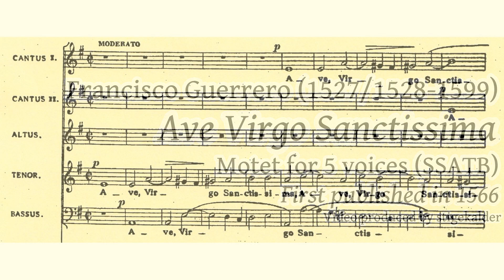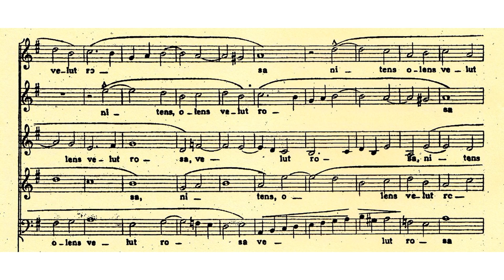Francisco Guerrero - Ave Virgo Sanctissima (Ensemble Plus Ultra)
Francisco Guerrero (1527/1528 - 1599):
AVE VIRGO SANCTISSIMA ~ Hail, Holy Virgin

Francisco Guerrero was a Spanish composer of the Renaissance. Of all the Spanish Renaissance composers, he lived and worked the most in Spain. Others, for example Morales and Victoria, spent large portions of their careers in Italy (though, unlike many Franco-Flemish composers of the time, Spanish composers usually returned home later in life). Guerrero was born and died in Seville.

His music remained popular for hundreds of years, especially in cathedrals in Latin America. Stylistically he preferred homophonic textures, rather like his Spanish contemporaries, and he wrote memorable, singable lines.

An interesting feature with this great motet: The 2 soprano parts are in strict canon throughout, the second exactly echoing the first at four bars distance.

Ave Virgo Sanctissima
Dei mater piisima
Maris stella clarissima
Salve semper gloriosa
Margarita pretiosa
Sicut lilium formosa
Nitens olens velut rosa

(Anonymous medieval poem)

Hail, Holy Virgin
most blessed Mother of God
bright star of the sea
Hail ever glorious
precious pearl
lovely as the lily
beautiful and perfumed as the rose

Sei gegrüßet, heiligste Jungfrau
hochgesegnete Mutter Gottes
hellster Meeresstern
Sei gegrüßet, allzeit Ruhmreiche
kostbare Perle
schön wie die Lilie
prächtig und wohlriechend wie die Rose

Ensemble Plus Ultra (2007)